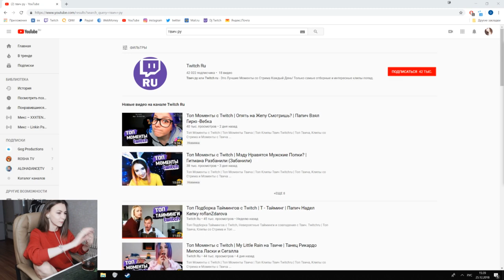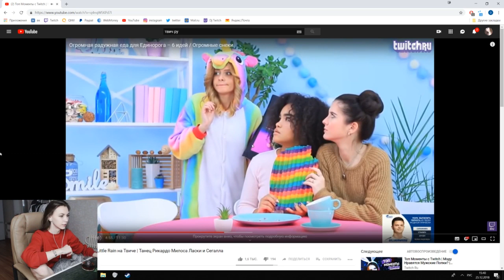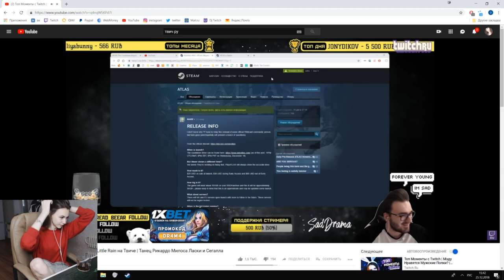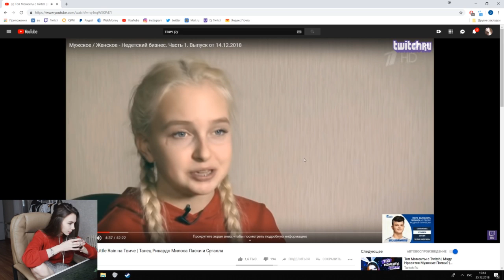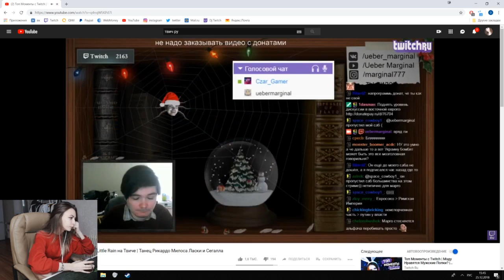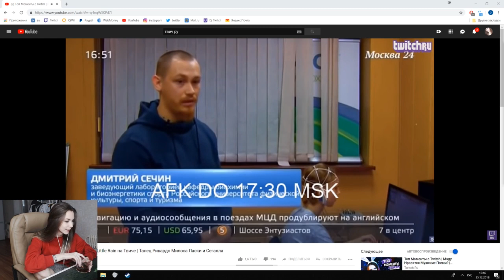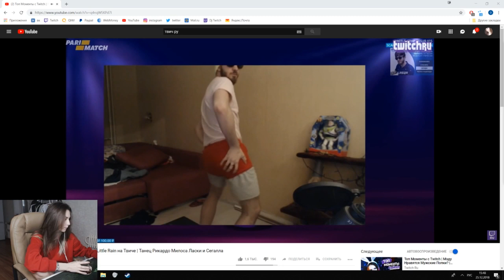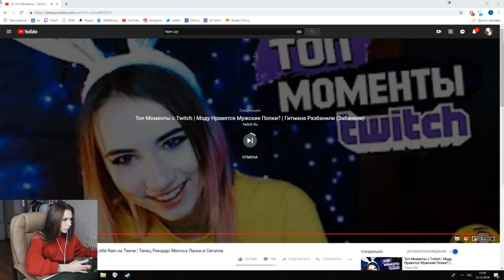Fruktozka смотрит Топ Моменты с Twitch |My Little Rain на Твиче Танец Рикардо Милоса Ласки и Сегалла